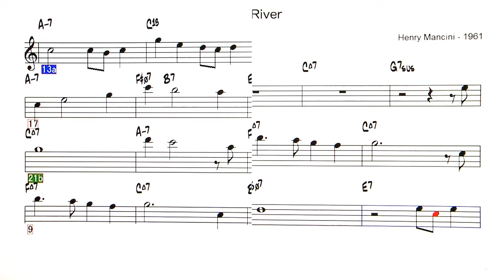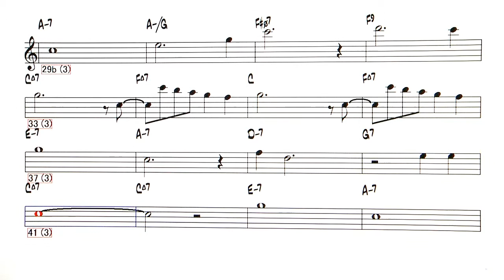Moon River 4/4 - ( Eb instrument )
Backing Track - Moon River ( by Henry Mancini - 1961 )
「ムーン・リバー」（Moon River）は、
ジョニー・マーサー作詞・ヘンリー・マンシーニ作曲
1961年公開の映画『ティファニーで朝食を』で、
主演女優のオードリー・ヘプバーンが劇中で歌った曲
映画とともにこの曲も大人気となり、同年にシングルで
発売された（12月25日に全米最高位11位 ）
翌年、1961年のアカデミー歌曲賞を受賞。
4拍子しに変更のため、メロディを少しアレンジしてあります。